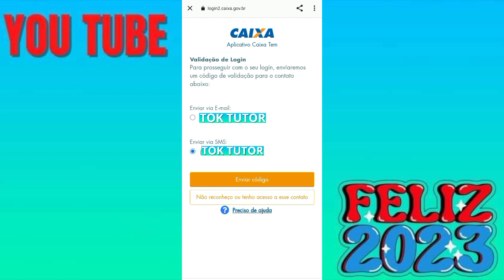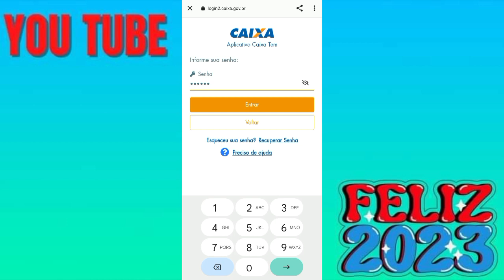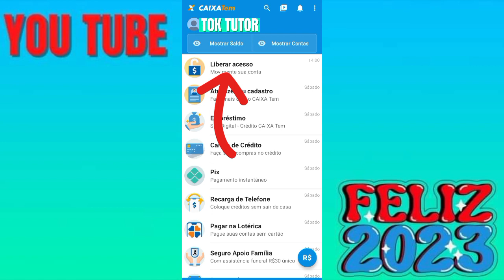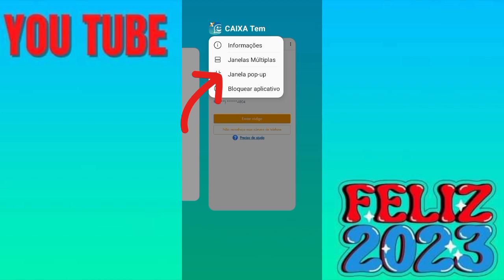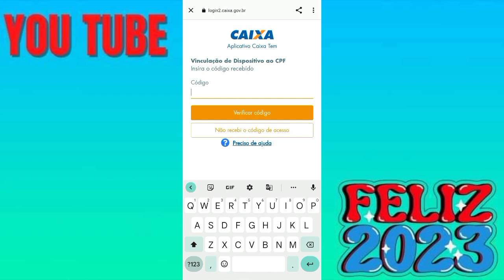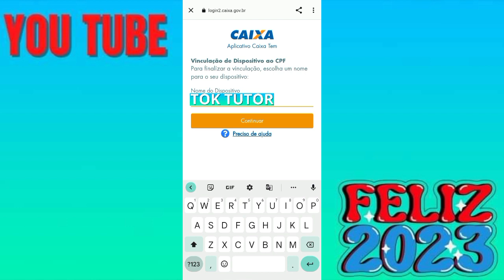NOVO MÉTODO😱COMO LIBERAR SEU ACESSO DO CAIXA TEM VÍDEO COMPLETO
Como liberar acesso do Caixa Tem melhor método atualizado 2023!

Pessoal esse vídeo vai te ajudar a liberar o acesso do seu Caixa Tem, mais recomendo ficar no vídeo até o final para não perder nenhuma etapa!

📩Pessoal se você tem alguma dúvida entre no grupo do Telegram que vamos te ajudar!

Bom pessoal mais se seu CPF está cadastrado em muitos celulares então acesse o link abaixo que você direcionado a um vídeo que vai te ajudar!

Bom pessoal se você não tem mais o CHIP acesse o link abaixo que pode está te ajudando!

Se você ainda não atualizou seu Caixa Tem então acesse o link abaixo para está atualizando!